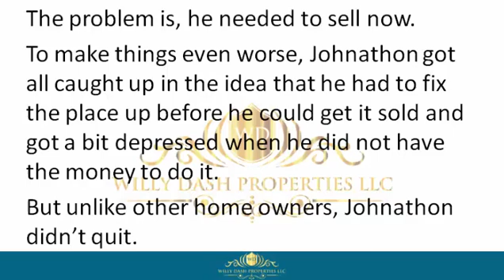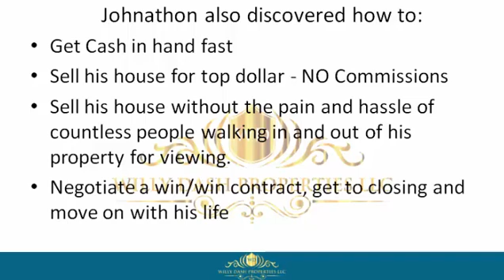how to sell my home in bay harbor islands town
how to sell my home in bay harbor islands town If you are looking for how to sell my home in bay harbor islands town, then watch this video to learn everything you need to know about how to sell my home in bay harbor islands town